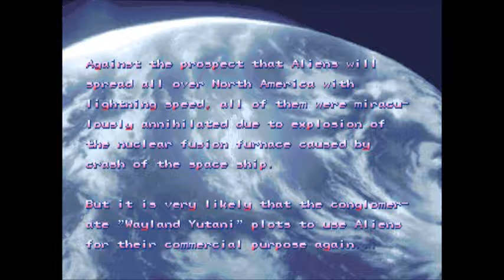20161001 Alien VS Predator Arcade part5